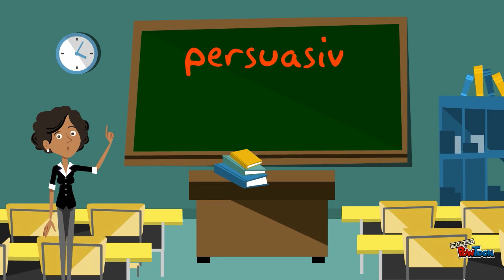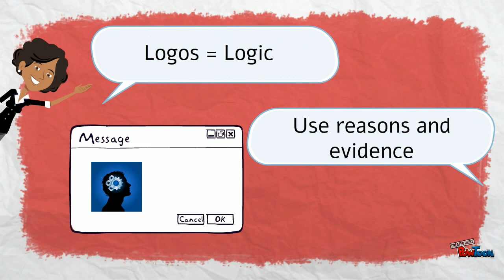Introducing Logos, Ethos, Pathos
Using persuasive appeals to make your argument more convincing.-- Created using PowToon -- Free sign up -- Create animated videos and animated presentations for free.  PowToon is a free tool that allows you to develop cool animated clips and animated presentations for your website, office meeting, sales pitch, nonprofit fundraiser, product launch, video resume, or anything else you could use an animated explainer video. PowToon's animation templates help you create animated presentations and animated explainer videos from scratch.  Anyone can produce awesome animations quickly with PowToon, without the cost or hassle other professional animation services require.